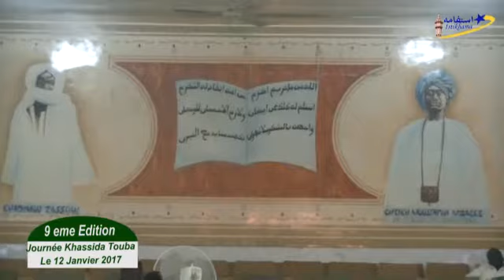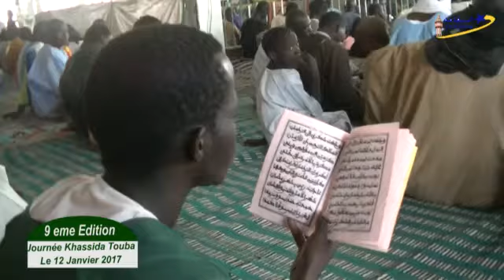Journée Khassida Touba Edition 2017